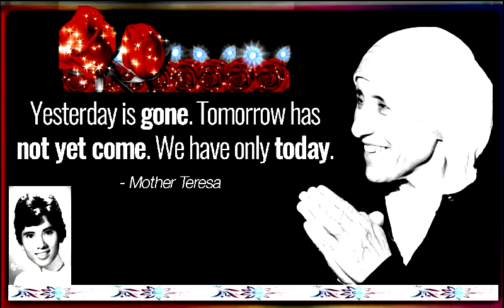Thought continuity for Film Making in tamil (எண்ண தொடர்ச்சி)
There are some continuity rules in movie direction,one of the Thought continuity given in this video , explained in tamil language.